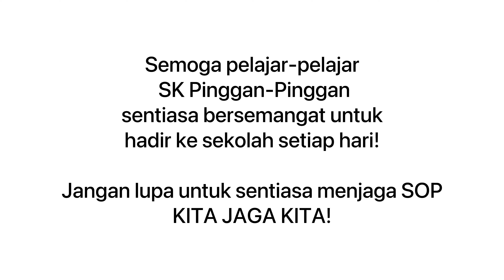Hari pertama persekolahan sesi 2021 SK Pinggan-Pinggan Pitas